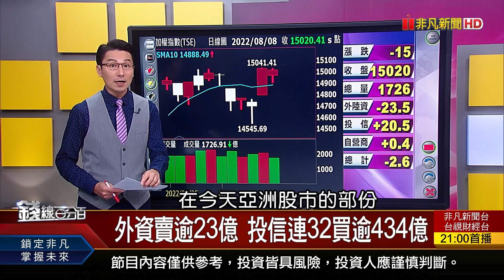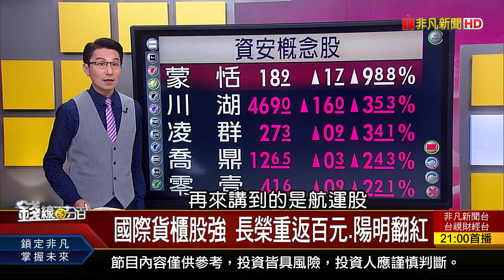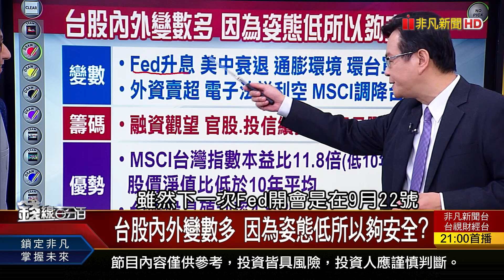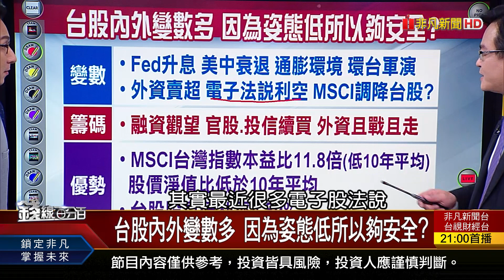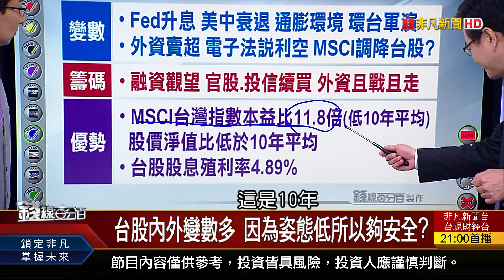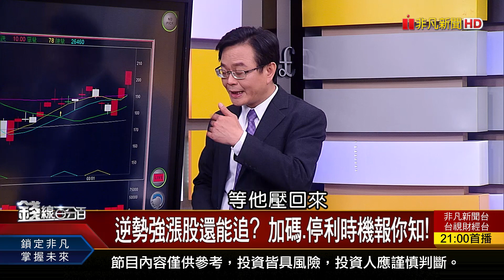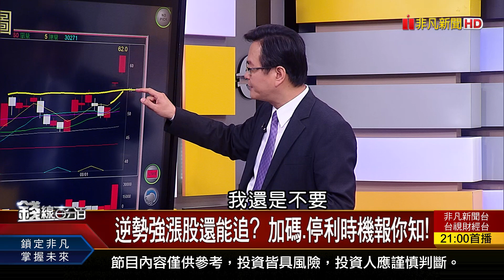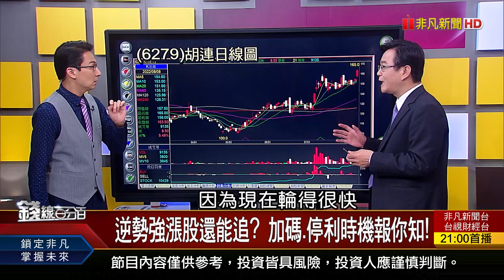《台股內外變數多 因為姿態低所以夠安全? 逆勢強漲股還能追? 加碼.停利時機報你知!》【錢線百分百】20220808-1│非凡財經新聞│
◎台股內外變數多 因為姿態低所以夠安全?

●0808完整版(上)《台股內外變數多 姿態低所以夠安全? iPhone 14要來了?電子五哥本週開法說! 配息價差我全要 00915加入戰局!》
●0808完整版(中)《散戶也能享受抬轎 土洋剛買股力道最強? 外資.投信對作股我該跟誰? 光通訊.網通.光學.IPC 亂世避風港股熱搜!》
●0808完整版(下)《貨櫃三雄還趴在地?股價催化劑來了! 裴洛西後座力!美股.陸股ETF誰有擋頭?》